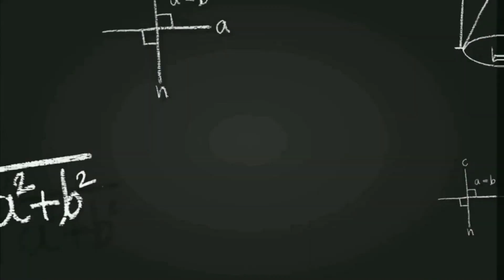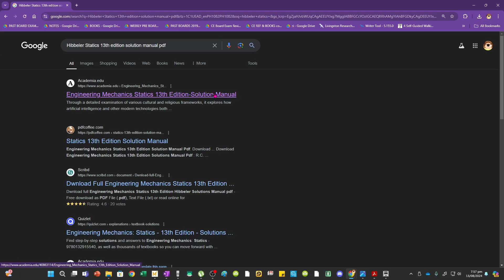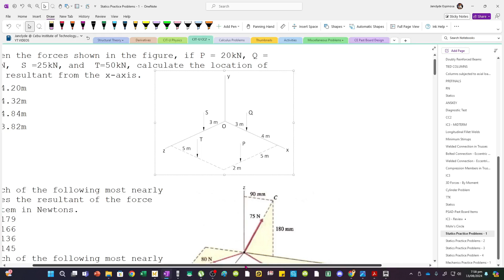Varignon's Theorem - Location of Resultant from an Axis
Given the forces shown in the figure, if P = 20kN, Q = 30kN,  S =25kN, and  T=50kN, calculate the location of the resultant from the x-axis.
A. 4.20m
B. 4.32m
C. 4.84m
D. 3.82m